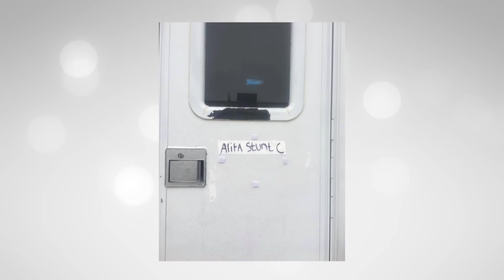X-35 Movie Talk Show - Episode 8 - Монгол уран бүтээлчид, шүүмж, мэдээллүүд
Манай Podcast, review-уудыг Apple Podcasts, M+ болон YouTube дээр сонсох боломжтой.

"Rusty Talks Podcasts" on Apple Podcasts